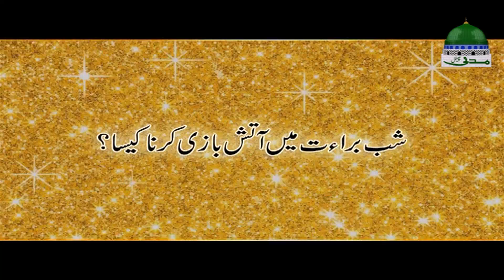Shab e Barat Ko Aatish Bazi Karna Kaisa ┇ 15 Shaban ┇ Maulana Ilyas Qadri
🎤 Shaban Ul Muazzam Ka Mahina Islamic Calendar Ka 8 Wan Mahina Hai

🎤 Mah e Shaban ki 15ven shab (Shab e Barat - شبِ برأت) aik khas maghfirat ki raat aati hai jo Musalmano kay leye bahut aham raat hai, is raat insano kay amal namay RAB kay huzoor pesh keye jatay hain aur aglay 1 saal keye insaano ki qismat ka faisla hota hai jis main (Zindagi, Maut, Sehat, Tandrusti, Rozi Rozgar, Rizk) gharaz insaan ki anaewali zindagi kay hawalay se nazuk faislay hotay hain.

🎤 Shabrat - Shab e Barat - 15 Shaban - Lailatul Barat
شبرات - شبِ برأت -  نصف شعبان المعظم - لیلۃ البرأت

🎤 Is video main "Maghfirat Ki Raat - Shab e Barat" ke baray main bataya gaya hai

شعبان المعظم کا مہینہ اسلامی کیلنڈر کا آٹھواں مہینہ ہے
یہ مہینہ بڑی برکتوں والا مہینہ ہے
اس مہینے میں ایک خاص مغفرت کی رات آتی ہے
جو ماہِ شعبان کی 15 ویں شب کو ہوتی ہے

●▬▬▬▬▬▬ஜ۩۞۩ஜ▬▬▬▬▬▬●